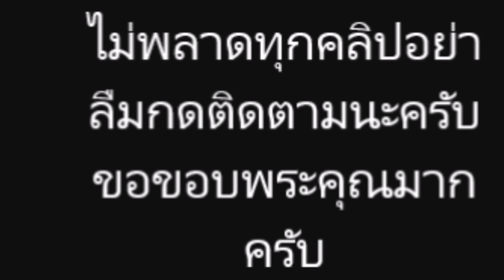เปิ้ล ไอริณ เปิดภาพ หน้าใหม่ หลังไปทำสวยมาได้4วัน